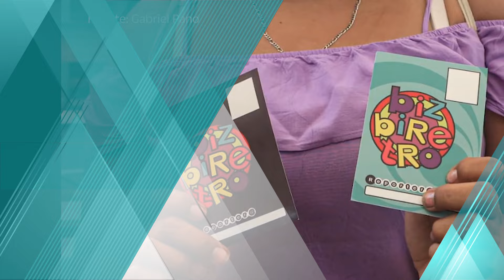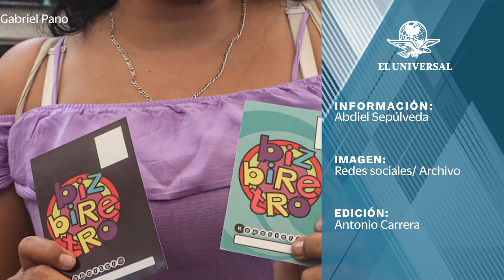Llegan nuevas fechas para tu credencial Bizbirije: ¿dónde y cuándo recogerla?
Luego de que se hiciera una primera entrega de la credencial Bizbirije, se dieron a conocer nuevas fechas para ser acreedor a esta identificación